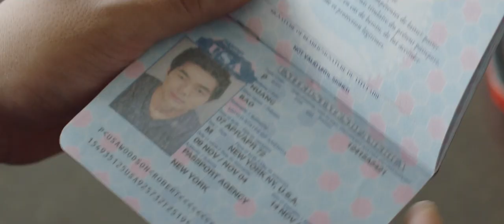Insight (2021) - Untitled Livi Zheng Project | Movies Trailer HD | Manifest Movies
Directors : Ken Zheng, Livi Zheng
Writer : Ken Zheng
Stars : Ken Zheng, Madeline Zima, Sean Patrick Flanery

Wellcome to Manifest Movies

Buat kalian yang secara ga sengaja nyasar di channel ini, kenalin ya kita dari Manifest Movies
Channel ini adalah sebuah channel YouTube Film/Movies 🎬 dari Trailer HD hingga Film Classic/Jadul🎥